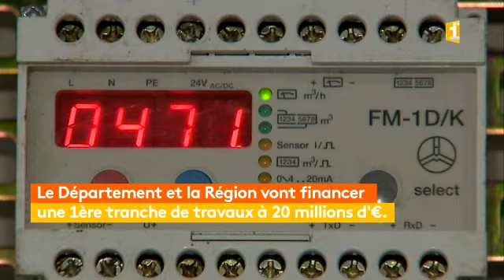Outre-Mer Express Matin du Mercredi 24 Janvier 2018